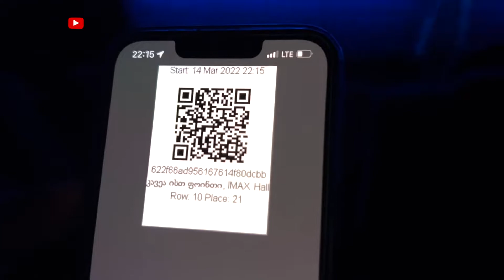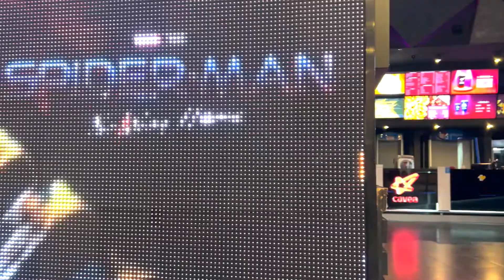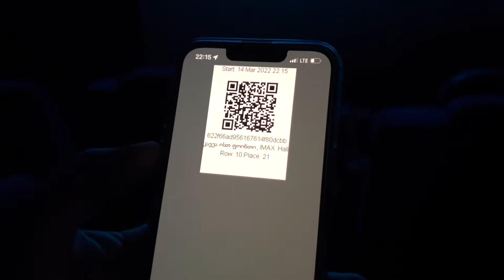【🇬🇪 格魯吉亞夜生活】2022東歐vlog | 白色情人節突發節目 | 影迷必去的IMAX戲院 | BATMAN | 第比利斯 Tbilisi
📍 格魯吉亞 (第比利斯) Georgia (Tbilisi) 🌏

在喬治亞過了 2022 白色情人節！同時見識海外 IMAX 電影院，平靚正，推介推介！

🎥 CINEMA
Cavea East Point
Address: 2 AleKsandre Tvalchrelidze St, Tbilisi
🎼 MUSIC
1. Song: INOSSI - Infinite
📸 FILMING
1. iPhone 13 Pro
🎞 EDITING
Final Cut Pro
🕰️ Filmed in March 2022 (Vlog 47)